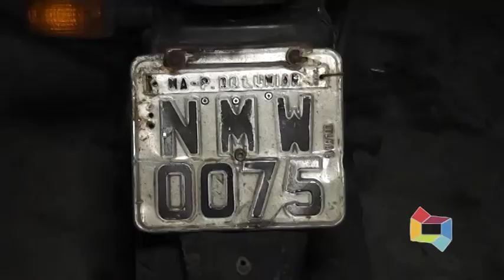BANDIDOS ABONDONA MOTO APÓS PERSEGUIÇÃO DA VÍTIMA 12 10 2020